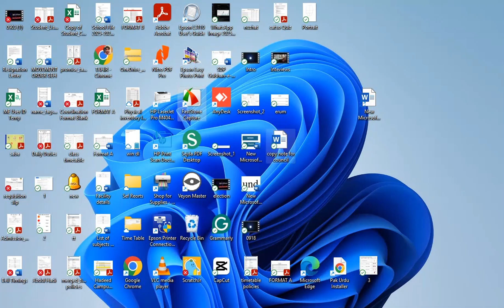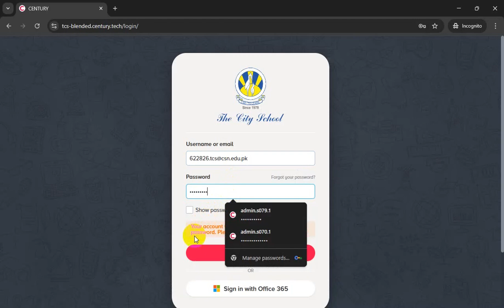Step-by-Step Guide: Accessing The City School's Century Learning Platform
Welcome to the official step-by-step tutorial for logging into the CENTURY learning platform at The City School. This video guide is for all students, parents, and teachers to ensure a smooth and easy login process.

Watch this video to learn the correct procedure, as simply entering your email and password on the first page will not work.

▶ KEY INSTRUCTIONS:
The most important step is to IGNORE the standard username and password fields. You MUST click the "Sign in with Office 365" button and use your official school-provided email and password.

If you are having trouble with your school account (e.g., you don't have one or your password isn't working), please contact your campus IT support immediately.